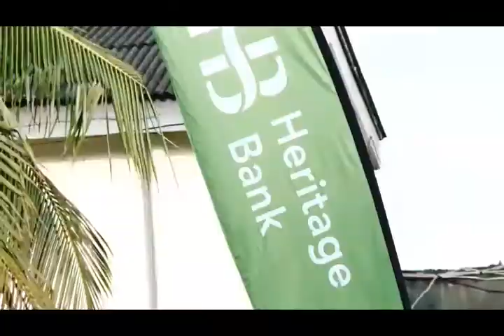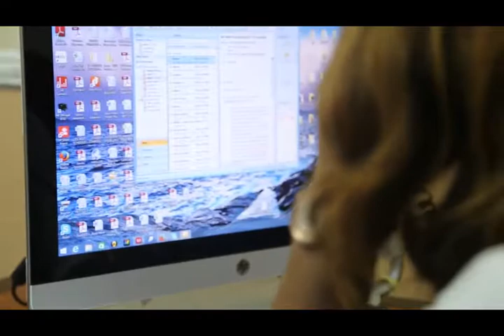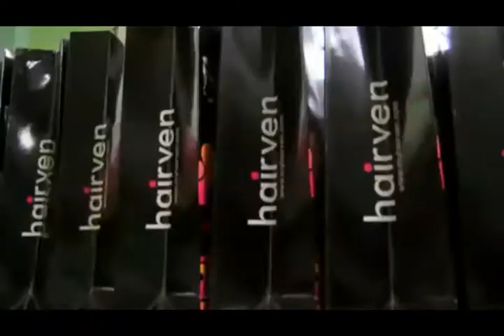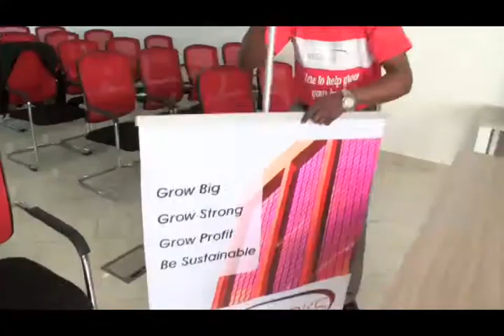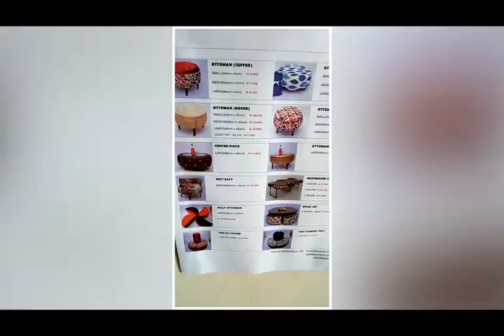Testimonies The Next Titan Winners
THE NEXT TITAN is back for the 4th season scouting for ambitious entrepreneurs seeking to demonstrate their entrepreneurial acumens with unbeatable business ideas, commercial insight and business savvy to stay out of eviction to win N 5, 000,000 and a brand new car for the support of their business.

After regional auditions in Abuja, PH and Lagos, and the subsequent Top 50 Boot camp, the 16 finalists, who will live together for 10 weeks in the same house, will battle one another over 10 tough business tasks, and the 16 candidates will be gradually eliminated until one winner remains.